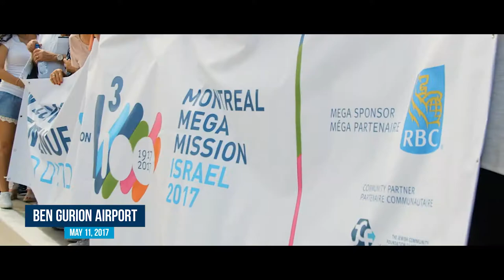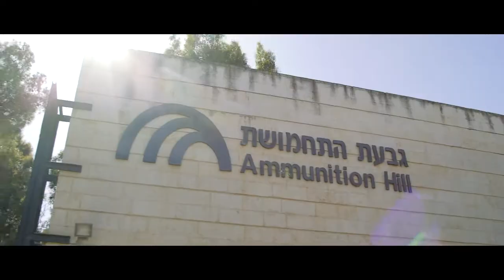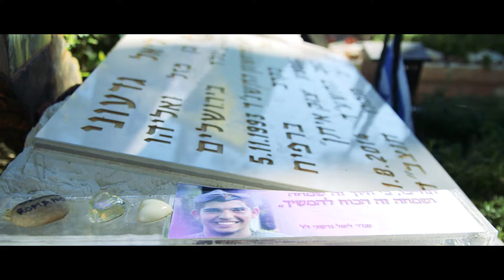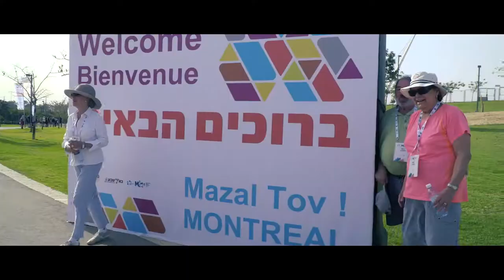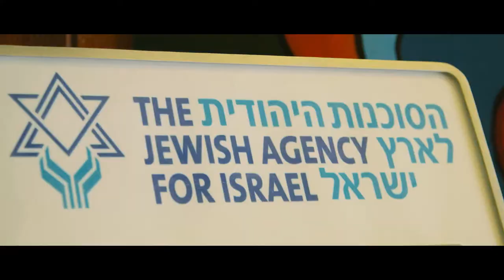Montreal Mega Mission 2017 Recap